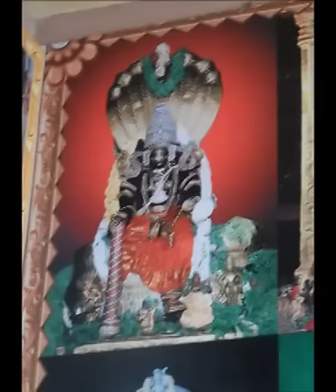"Tulasi madyadi"Purandasu keerthana( easy to learn with English and Telugu lyrics)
Gowri manohari raagam     Vyasaraayaru        misrachaapu taalam

తులసి మధది ఇరువ కృష్ణన కణ్ణరళిసి నోడువ బన్నిరె

1. గొల్ల సతియర గల్లపిడిదు - ఎల్లనటనయ తోరువ
   పుల్లనాభనే మెల్ల మెల్లనే - ఎల్ల హె0గళు నోడిరె ||తులసి ||

2.కామి జనరిగె కామితార్ధవ ప్రేమది0దలి కొడుతిహా
  కామనయ్యన చరణ కమలవ  - న0బి బదకువ బన్నిరె ||తులసి ||

3. అ0గారాగ శ్రీర0గ మ0గళ  - శృ0గారది తాని0తిహా
   మ0గళా0గన మ0గళారతి - హె0గళెల్లరు నోడిరే ||తులసి ||

4. శుక్రా  వారది పూజ గొ0బువ - చక్రధర శ్రీకృష్ణను
   నక్రహర త్రివిక్రమను - మన వాక్రమిసి సుఖ కొడుతిహా ||తులసి ||
tulasi madhadi iruva kRshNana kaNNaraLisi noaDuva bannire

1. golla satiyara gallapiDidu - ellanaTanaya toaruva
   pullanaabhanea mella mellanea - ella he0gaLu noaDire ||tulasi ||

2.kaami janarige kaamitaardhava preamadi0dali koDutihaa
  kaamanayyana charaNa kamalava  - na0bi badakuva bannire ||tulasi ||

3. a0gaaraaga Sreera0ga ma0gaLa  - SR0gaaradi taani0tihaa
   ma0gaLaa0gana ma0gaLaarati - he0gaLellaru noaDirea ||tulasi ||

4. Sukraa  vaaradi pooja go0buva - chakradhara SreekRshNanu
   nakrahara trivikramanu - mana vaakramisi sukha koDutihaa ||tulasi ||